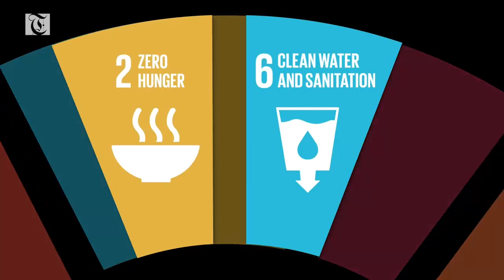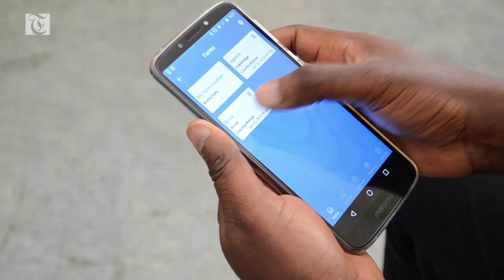Counting crops + Drops: using remote sensing to help grow the future together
WaPOR, FAO’s portal to monitor Water Productivity through Open-access of Remotely sensed derived data, gives users access to a wide variety of near real-time satellite data on water productivity. This information can be used by governments and research institutes to design strategies to increase water productivity and farmers’ resilience to drought, while respecting the environment and making equitable use of water resources.